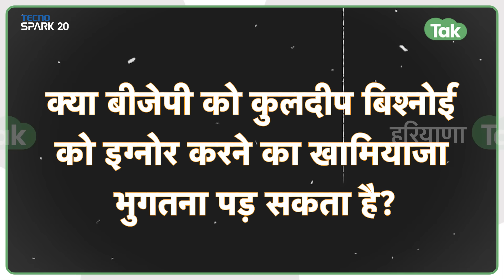Kuldeep Bishnoi को इग्नोर करना BJP को ले डूबेगा? इन 3 सीटों पर संकट के बादल!। Haryana Tak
Kuldeep Bishnoi की नाराजगी BJP को 3 सीटों पर पड़ेगी भारी! Bishnoi वोटरों में बीजेपी के लिए नाराजगी,भजनलाल परिवार की सियासत को हाशिए पर रखना बीजेपी को देगा तगड़ा नुकसान?